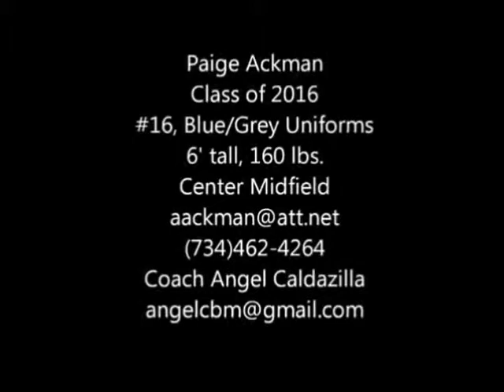Copy of Highlight 14-15